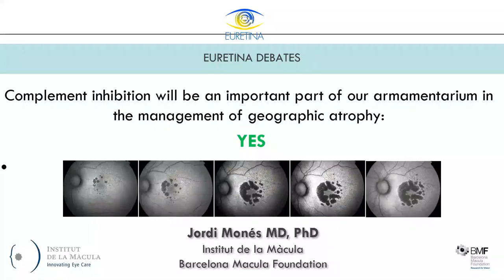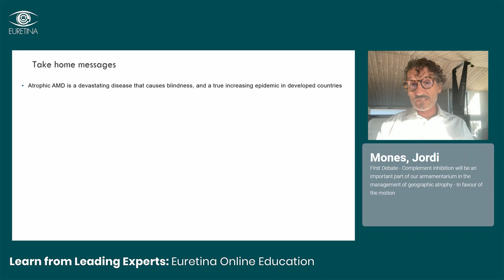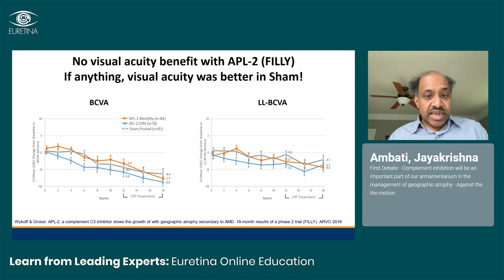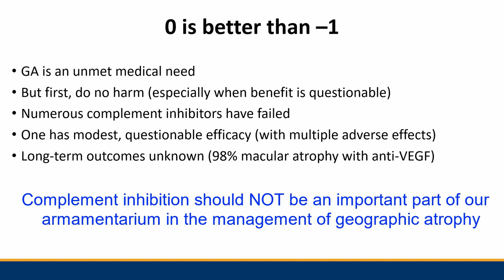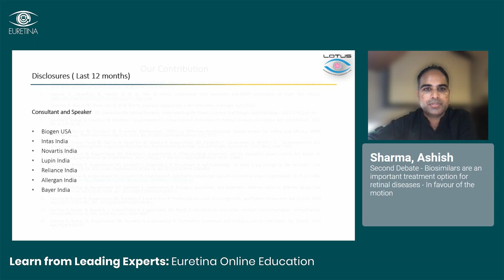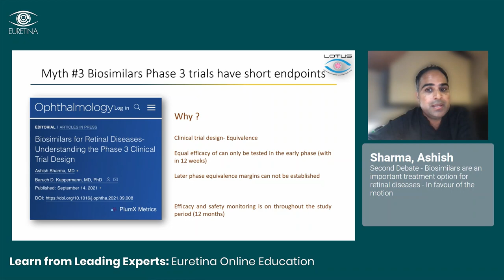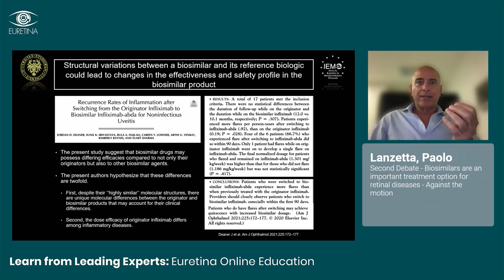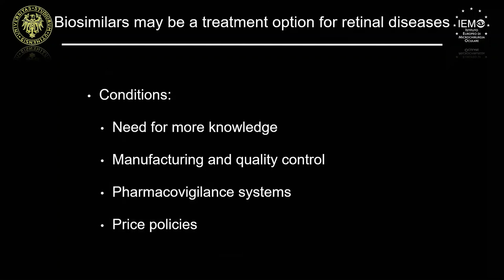EURETINA Educational Debate 6: A July Double Debate! (27 July, 2022)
Welcome to the 6th Euretina Educational Double Debate, which took place on the 27th of July 2022 covering two hot topics in retina right now.

This debate was organised by Prof Anat Loewenstein (ISRAEL) , and chaired by Mr Alistair Laidlaw (UK) and Prof Nicole Eter (GERMANY).

In debate one we heard from Prof Jordi Mones (SPAIN), and Prof Jayakrishna Ambati (USA) discussing the motion: Complement inhibition will be an important part of our armamentarium in the management of geographic atrophy.

For the second debate we heard from, Dr Ashish Sharma (INDIA) and Prof Paolo Lanzetta (ITALY) as they considered whether biosimilars are an important treatment option for retinal diseases.

Schedule

00:00 – 0:55 – Introduction
00:56 – 10:00 -1st Debate  - Jordi Mones (SPAIN)
10:01 – 34:14 -1st Debate  -  Jayakrishna Ambati (USA
34:15 – 43:29 – 2nd Debate  - Ashish Sharma (India)
43:30 – 01:09:02 – 2nd Debate - Paolo Lanzetta (Italy)
01:05:20 – 01:06:07 – Closing comments